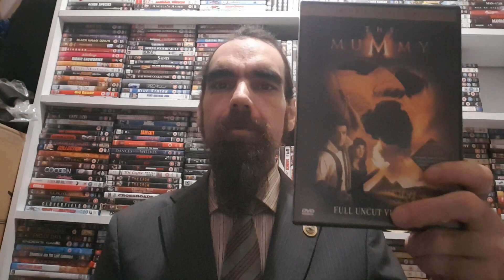Brendan Fraiser must save Rachel Weisz